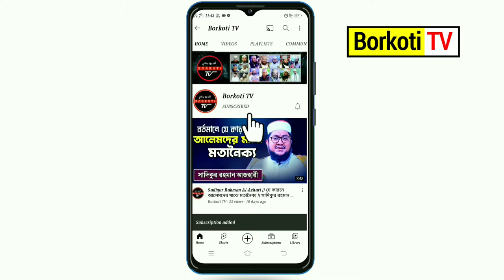নরসিংদীতে আব্দুল আল আমিন || Abdul Al Amin New waz 2022 || আব্দুল আল আমিন ওয়াজ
আলোচক : আব্দুল্লাহ আল আমিন
 বিশিষ্ট ইসলামি চিন্তাবিদ ও গবেষক
খতিব, মহাখালী দক্ষিণপাড়া জামে মসজিদ

ক্যামেরাম্যান এবং ভিডিও এডিটর : মাহমুদুল হাসান (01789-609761)

🔴 PRIVACY WARNING
All videos uploaded to the Borkoti TV channel are Borkoti TV's own.  It is strictly forbidden to re-upload any video from this channel to any other YouTube channel or through any social media.
© all the copyright reserved by "Borkoti TV"